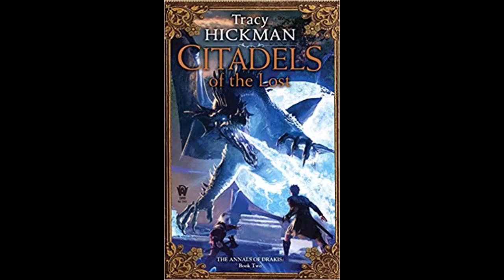Citadels of the Lost: 02 (Annals of Drakis), Tracy Hickman - Part 1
The Rhonas Empire of the elves is built upon an unquenchable thirst for conquest. The elves control the Aether--the mystical substance that fuels their magic. And one use of this Aether is to compel total obedience on the part of the slaves drawn from the races they have defeated.

But there are legends that tell of an age when humans and the other slave races were free, ruling powerful empires of their own. Tales carried down from generation to generation speak of a hero who will lead an uprising against the empire. That hero, so the stories say, will be a human named Drakis.

When a captive dwarf called Jugar works Aer magic to destroy the Aether wells of the Western Provinces, it signals the start of a rebellion straight out of legend. In the ensuing chaos, the warrior-slave named Drakis, along with a small group of fellow slaves, flees--lured on by a melody that coils itself around his mind and conjures disturbing visions of dark wings, claws, iridescent scales, and fire.

Pursued by the Rhonas Iblisi Inquisitors, this desperate band of fugitives makes its way across the ocean only to find a desolated, seemingly lifeless land. Following the melody he alone can hear, Drakis stumbles on the incredible truth: dragons are real.

Attacked by these fierce, fire-breathing beings, the group escapes through a fold that opens into the remains of a once-great empire. Cut off from the world they know, can they survive the dangers of this treacherous realm, and find a way back to those they left behind--bringing the truth of the legends to the army of the rebellion even now being raised in the name of Drakis?